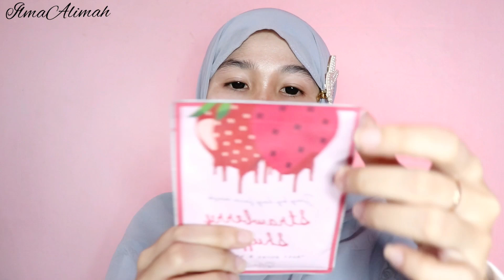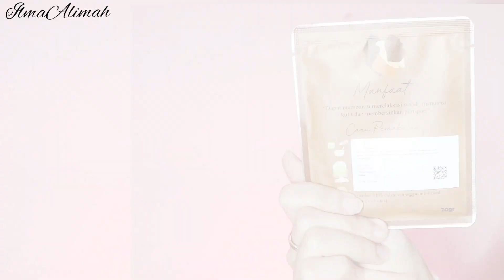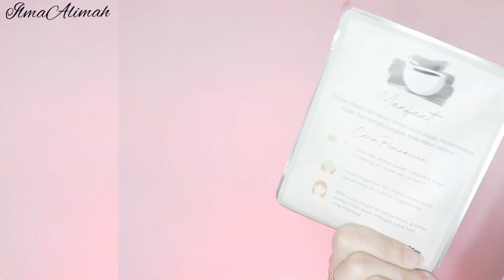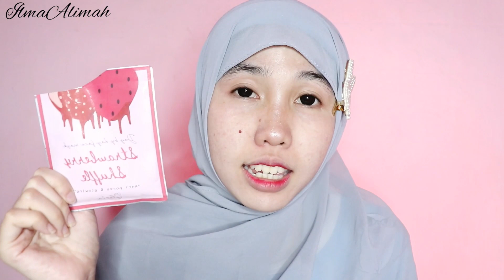REVIEW MASKER ORGANIK BY LEA GLORIA !! SEKALI PAKE LANGSUNG BIKIN CERAH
Assalamualaikum wr.wb

di video kali ini , aku bkin video review lagi nih . kali ini aku ngereview masker organic by lea gloria . tau gak sih harga maskernya sangat murah dan worth it bange, terus masker ini ama ya, sudah ber BPOM .. jadi jangan takut pakai masker ini . simak videonya ya yg aku buat mengenai review masker organik by lea gloria . ini review jujur ya .

 jangan lupa tonton video aku yg lainnya ya .. makasih ,,

terimakasih ya guys ...

wassalamu'alaikum wr.wb ..